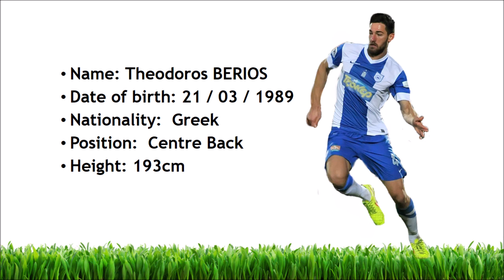Theodoros BERIOS ~ Centre Back ► Best Actions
► Name: Theodoros BERIOS ( Θεόδωρος Μπέριος )
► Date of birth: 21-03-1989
► Nationality: Greek
► Position: Centre-Back
► Team: Kisvárda FC